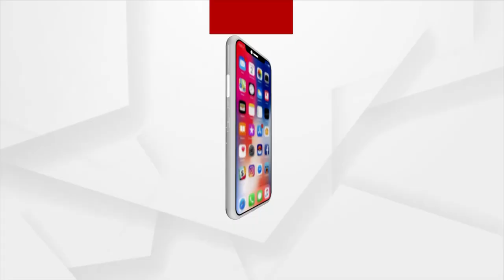ସକାଳୁ ଦର୍ଶନ କରନ୍ତୁ ଶିରିଡି ସାଇ ବାବାଙ୍କ ଆଳତି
ସକାଳୁ ଦର୍ଶନ କରନ୍ତୁ ଭଦ୍ରକରୁ ଶିରିଡି ସାଇ ବାବାଙ୍କ ଆଳତି